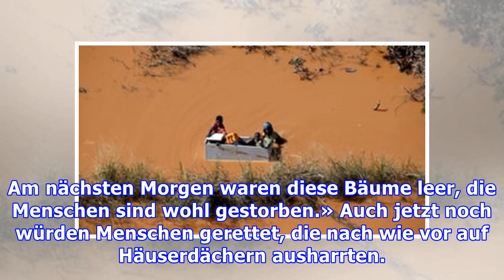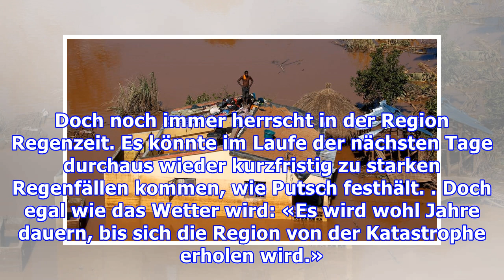Not und Leid übertrifft die schlimmsten Befürchtungen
Nach dem verheerenden Zyklon «Idai» ist die Zahl der Todesopfer in den drei betroffenen Ländern Mosambik, Simbabwe und Malawi auf mehr als 600 angestiegen. Mindestens 600'000 Menschen haben ihre Bleibe verloren. Die Dimension der Zerstörung wird eine Woche nach dem Sturm erst so richtig klar. Das UN...